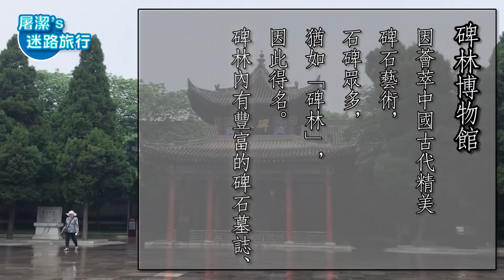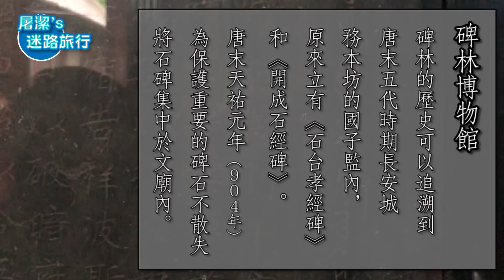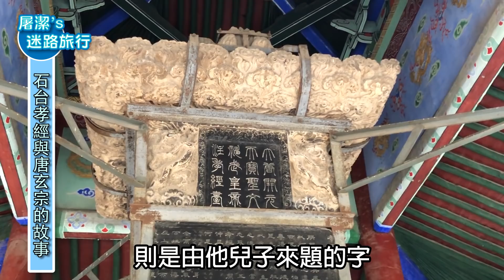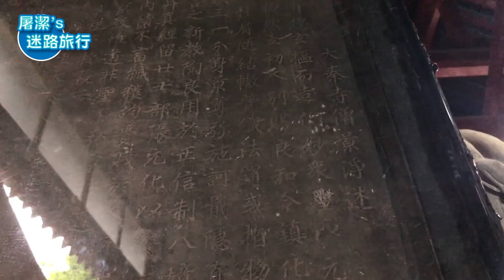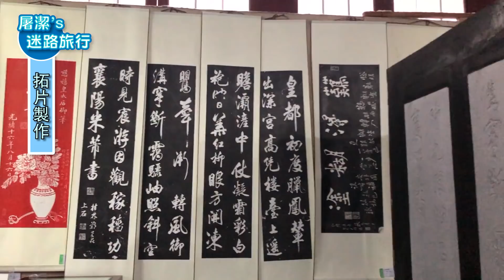【西安碑林博物館】一探古代皇帝、書法家真跡，唐玄宗真跡石台孝經的由來與楊貴妃有關？｜屠潔’s迷路旅行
在這裡沒有找不到的名家書法真跡！
3000多個石碑，琳琅滿目的故事～
碑林所守護的石碑由來和唐玄宗與楊貴妃愛情故事有關？

訂閱全方面的屠潔

製作影片好需要堅持毅力，
如果覺得姊姊故事講得真好大家都該知道～
就分享！分享！分享啊！

剪輯/字幕：陳鈺盈（小白）

腳本/演出：屠潔

片頭設計製作：咔麥喵團隊 - Sherlock

 《知性說書系列-迷路屠書館》

 《不用腦袋好玩好吃就好系列》

★墨西哥可口可樂和一般可口可樂不一樣？